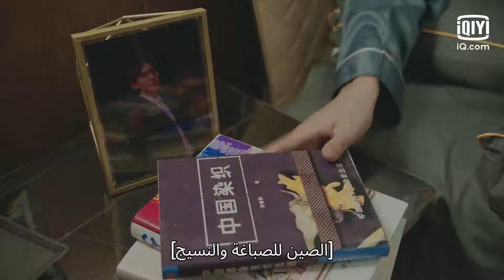إعتذارك غير صادق | مؤامرة الحب الحلقة 17 | iQiyi Arabic